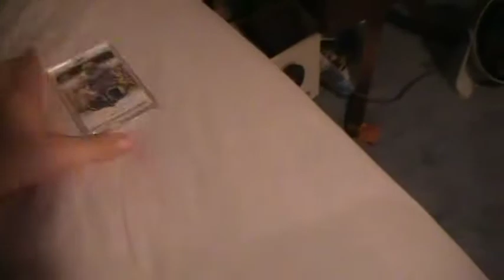Nasty Cowboys Lot on Ebay